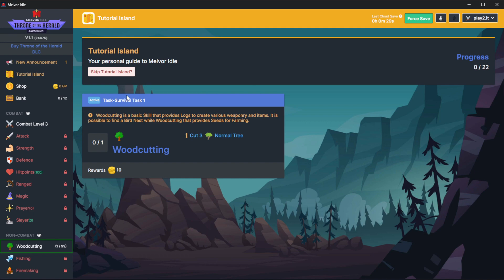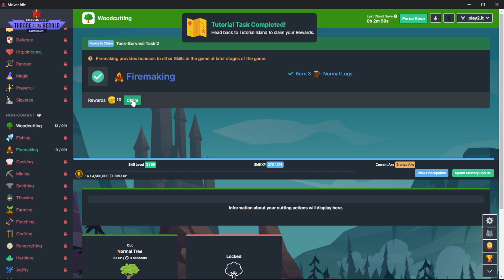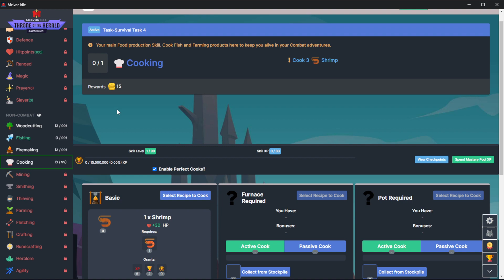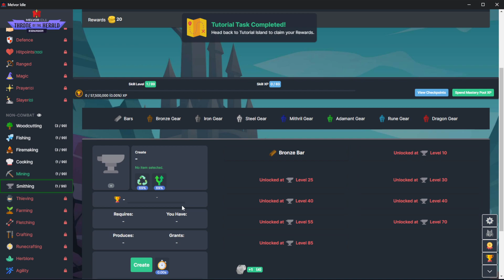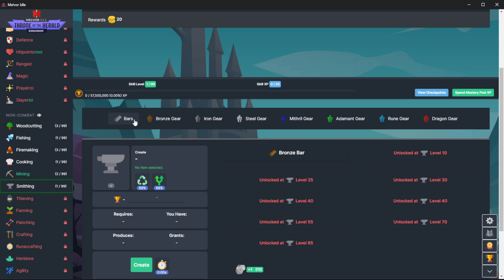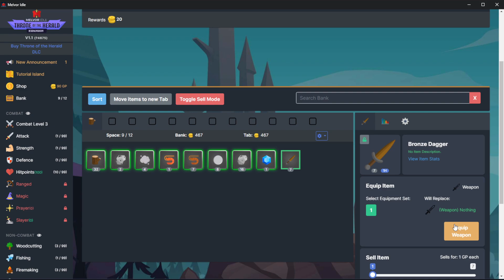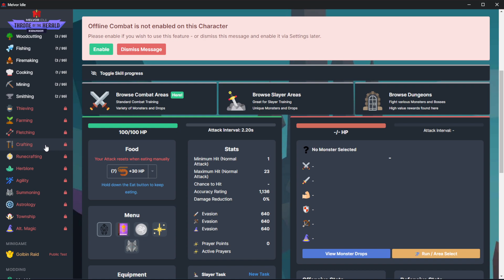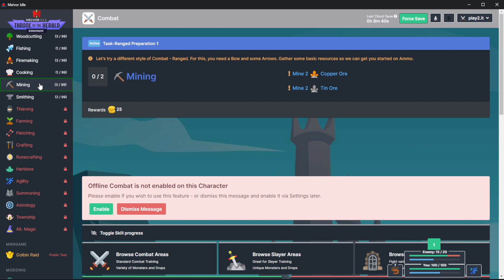Melvor Idle | gameplay (pc videogame)